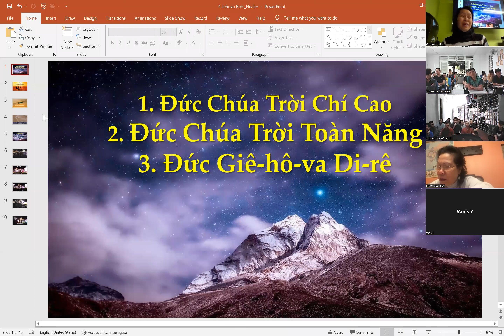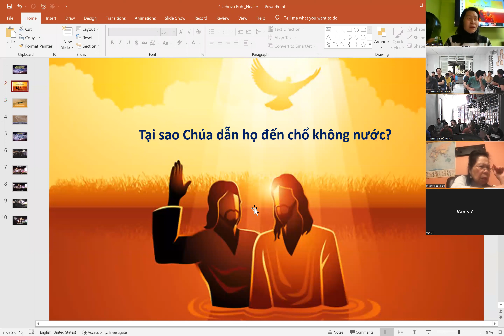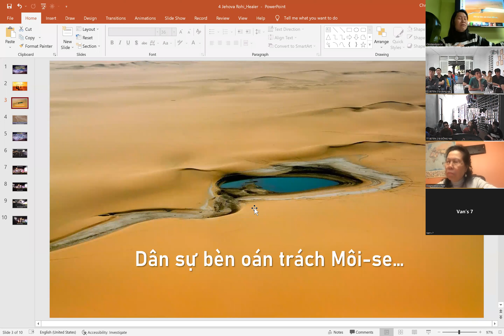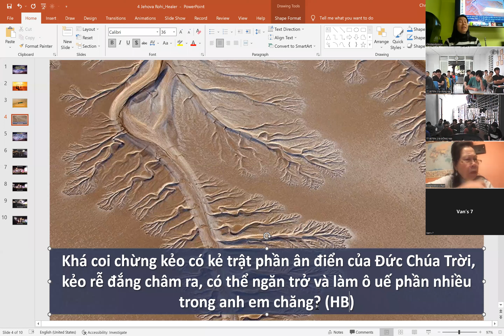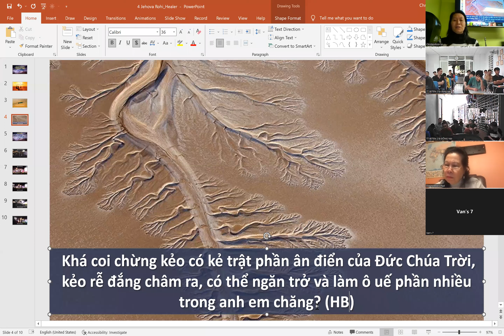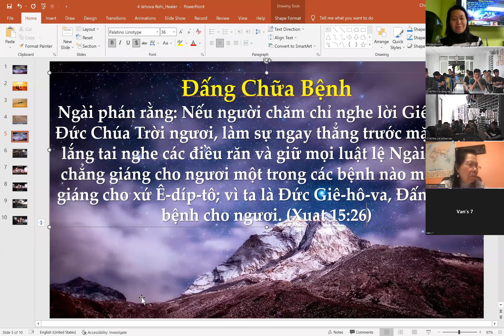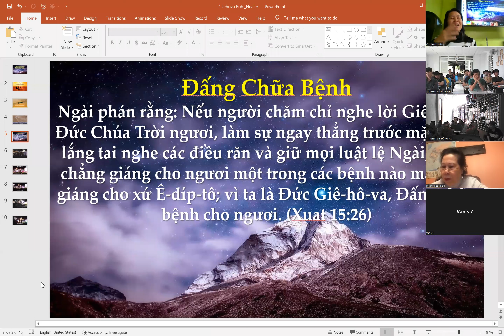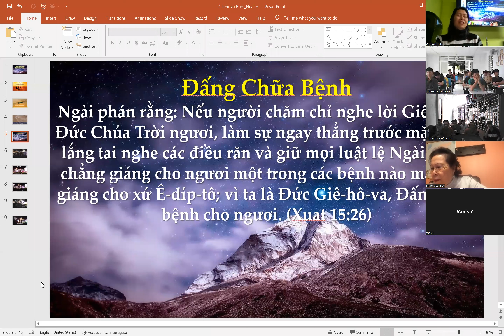Phần 4: Đấng Có Thể Chữa Bất Cứ Bệnh Gì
Có bệnh gì? Cách chữa lành và Đấng chữa lành là điều bất ngờ cho nhiều người. Xin nghe để biết về Đấng chữa lành.